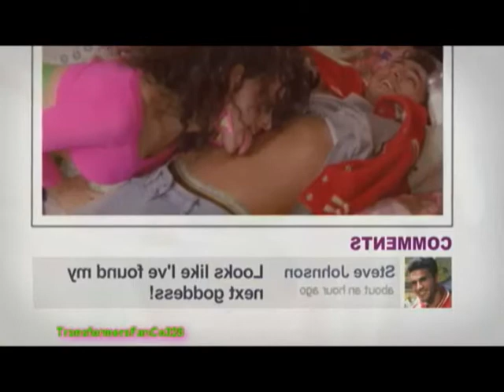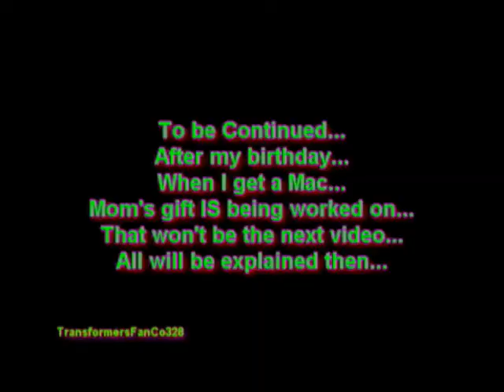A TFC328 Analysis: Katy Perry - Last Friday Night(T.G.I.F.)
WARNING: Video contains elements of plots, modern music, and Rebecca Black. Viewer tolerance is advised.

An attempt to bring the music analyzing to Youtube w/ mirroring, I talk about Katy Perry's big hit single, Last Friday Night, which was, quite literally, about her last Friday night.